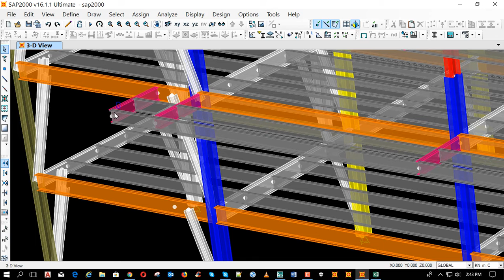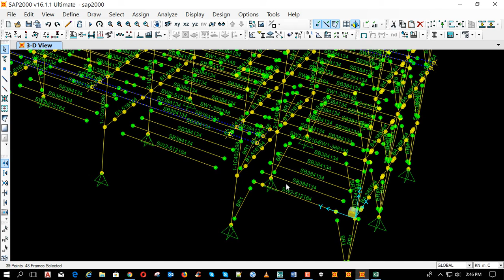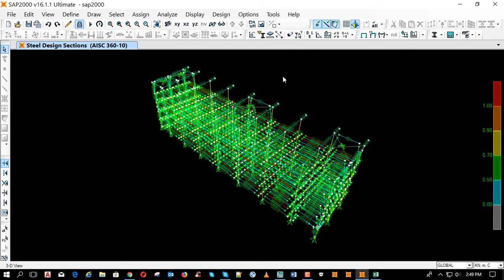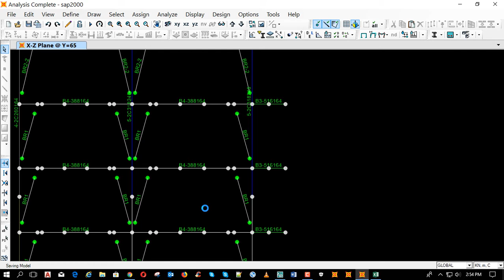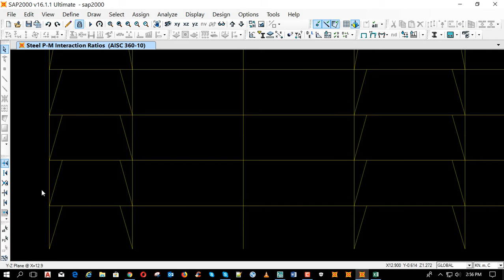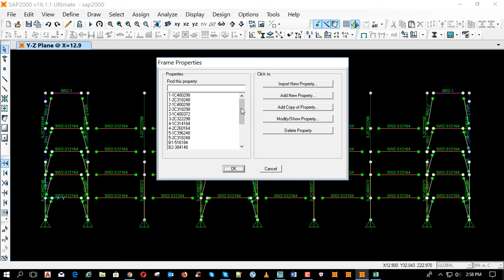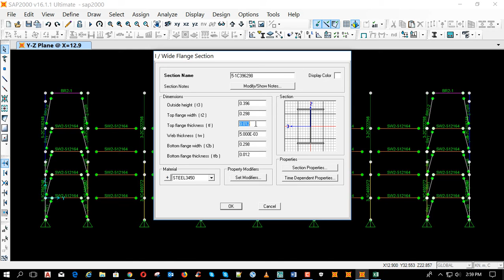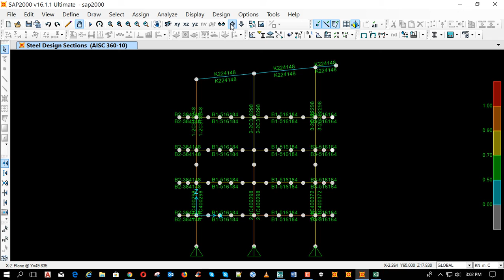how to design sap2000 v16 steel structural